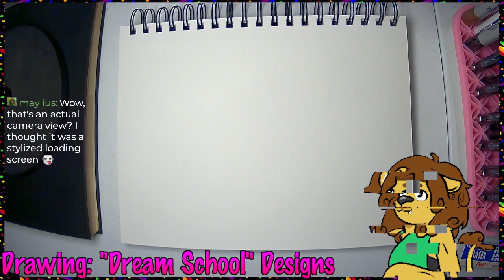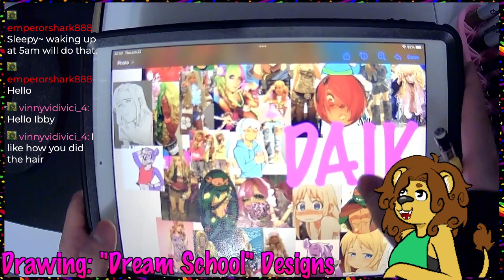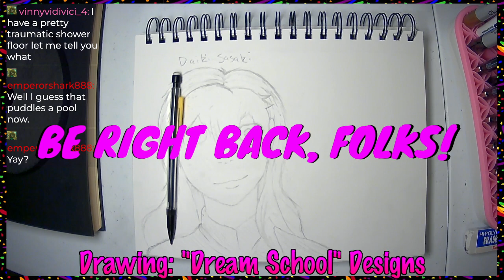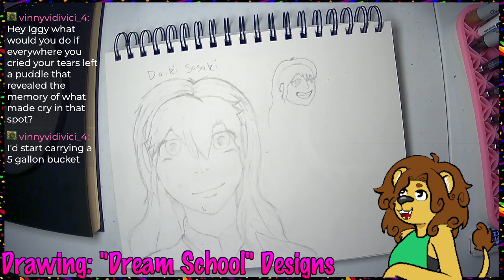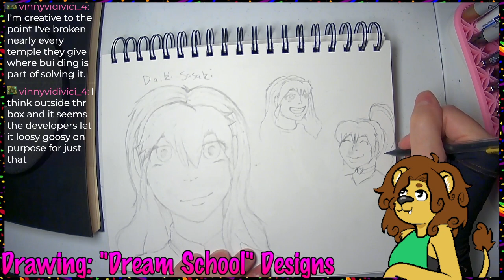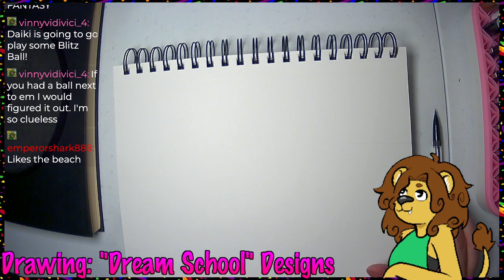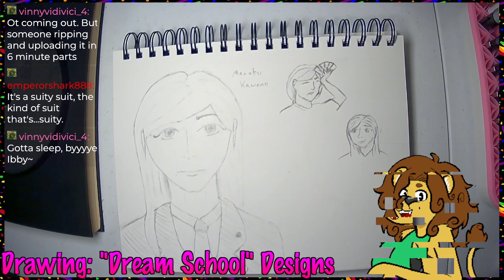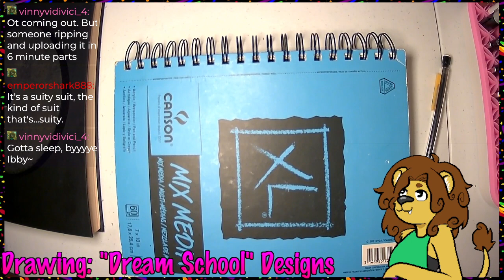Designing Characters for the Anime I'm writing